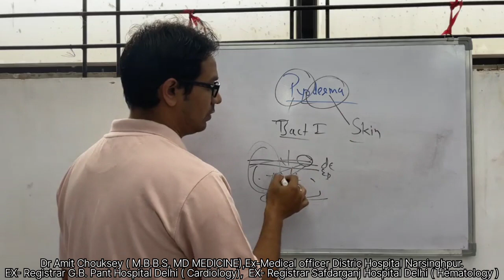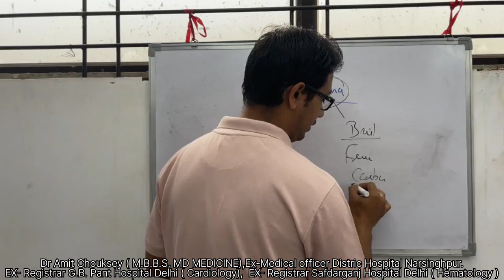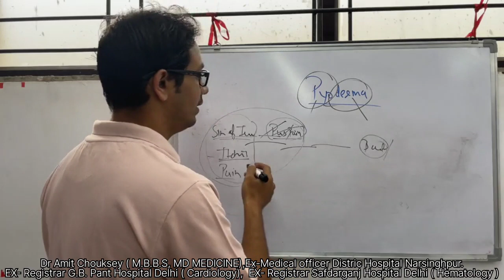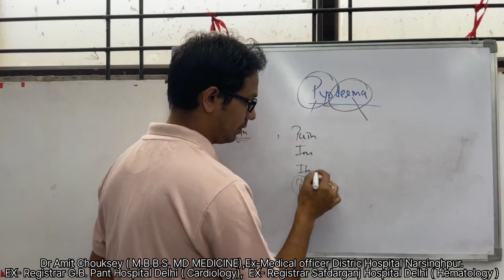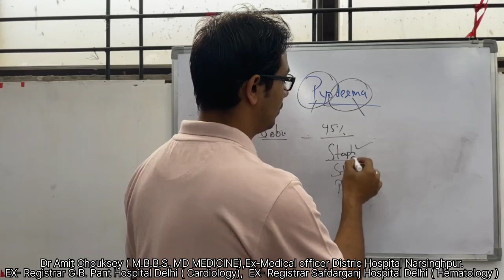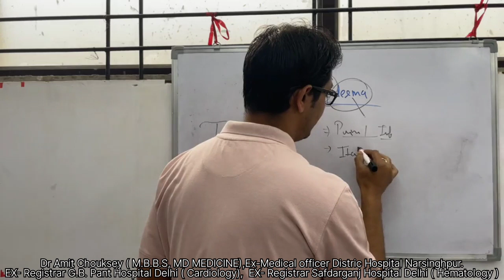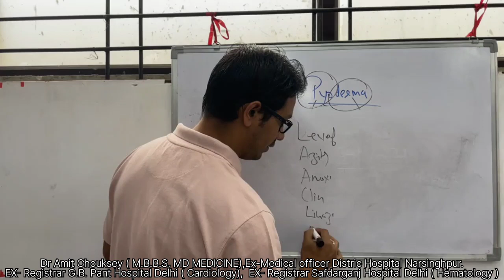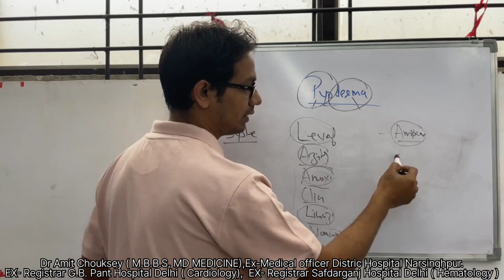PYODERMA/PATHOPHYSIOLOGY/MANAGEMENT/Dr Amit Chouksey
intro By - Dr Varun Ray
Chouksey Hospital ,
Premier institute situated center of city narsinghpur,
Give complete Medicinal , Maternity and infertility treatment.